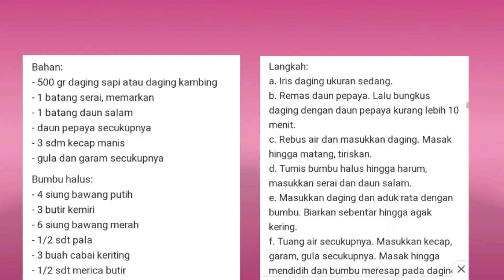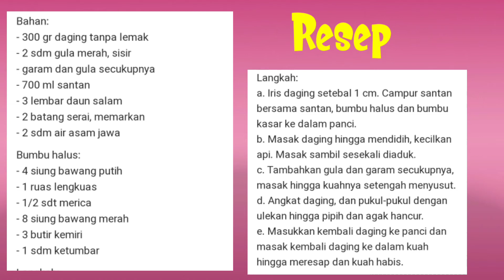Resep Masakan Daging || Hari Raya Qurban || Idul Adha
Assalamualaikum...
Haii bunda2... ini Resep Daging untuk Refrensi hari raya qurban.. agar tidak bingung mau dimasak apa.. yokk lihat resep2nya Bunds🤗